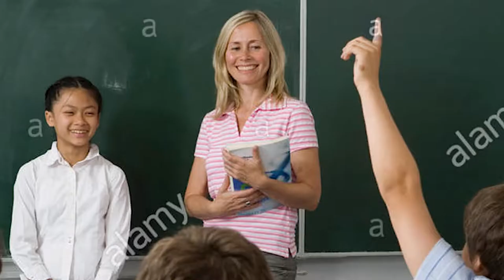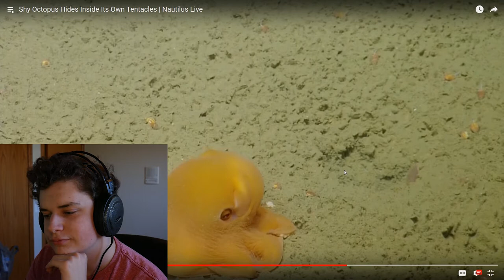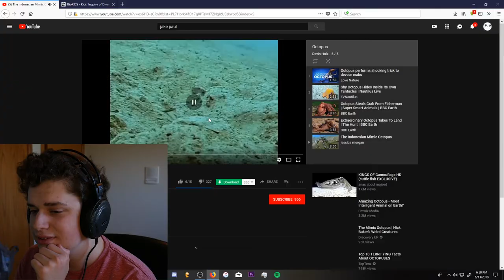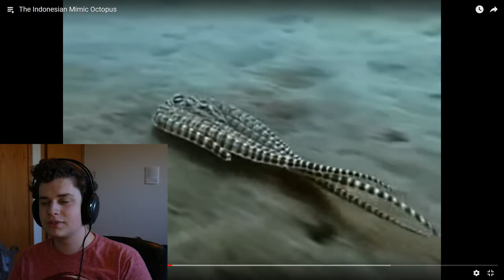Octopuses - Devin's Classroom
Please, sit back, relax, and let me fill your brain with knowledge.